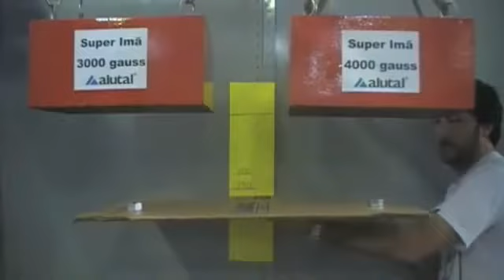Separador magnético suporta 20 kg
O modelo SM é instalado sobre a correia transportadora com a finalidade de separar resíduos ou peças de metais ferrosos que possam danificar o maquinário, protegendo as facas do moinho ou britador contra quebras. É largamente aplicado em ramos como pedreiras, reciclagem, madeireiro e cerâmico, entre outros. Não usa energia elétrica nem óleo, e dispensa manutenção, exceto limpeza periódica. Tem capacidade de imantação de 3.000 e 4.000 Gauss; trabalha à velocidade de detecção de 1 m/s para 3.000 Gauss e 1,25 m/s para 4.000 Gauss. É fabricado de acordo com a esteira transportadora e instalado a 15 cm acima dela.